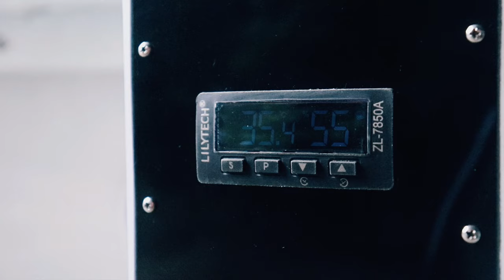DOG INCUBATOR - EMK ICU TYPE INCUBATOR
INCUBATOR FOR PUPPIES